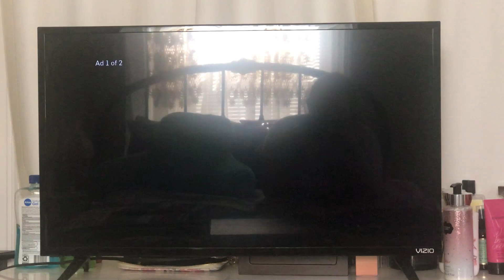MTV logo (2020)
I love MTV!